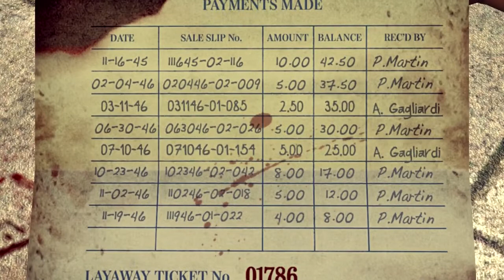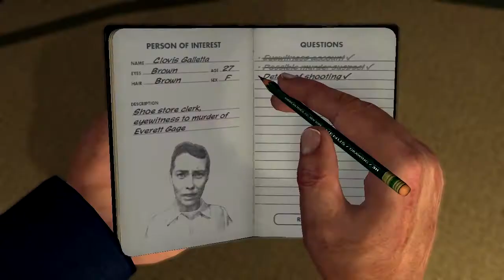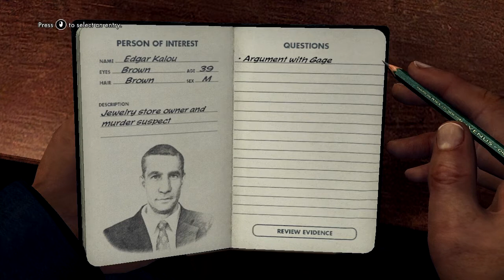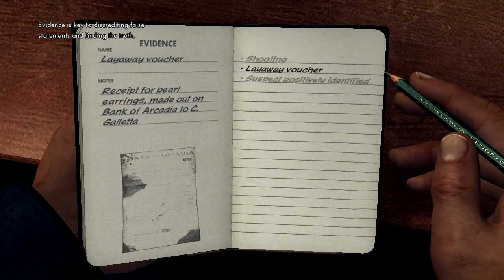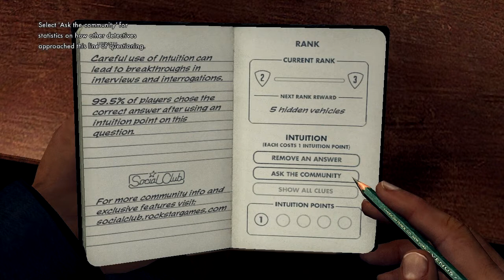Let's Play - L.A. Noire (HD) | Part 2 - Jewellery Chase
A murder has been committed outside a shoe store , it's my job to catch who done it !